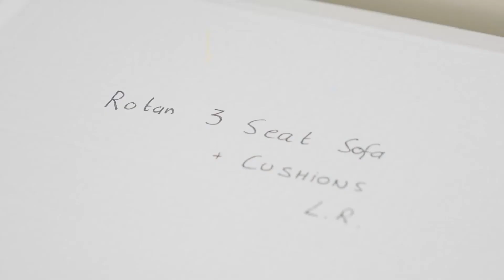Full export wrap - this is how we roll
Watch how our team of movers professionally moves in, moves around and moves out again. Leaving the empty house and a satisfied customer. The household goods are on their way to a new destination.